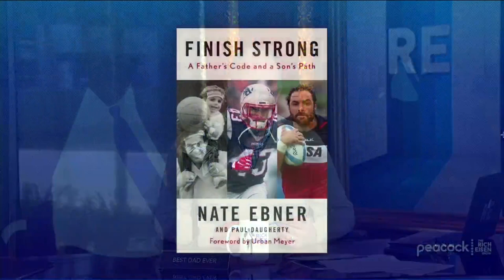Giants S Nate Ebner Talks New Autobiography, Olympic Rugby & More with Rich Eisen | Full Interview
New York Giants Safety and three-time Super Bowl champion Nate Ebner tells Rich Eisen why he’s attempting to make the US Olympic team for the 2nd time for Team USA Rugby, how the physicality of rugby compares to the NFL, his new book ‘Finish Strong: a Father’s Code and a Son’s Path’ inspired by the impact his late father continues to have on his life.